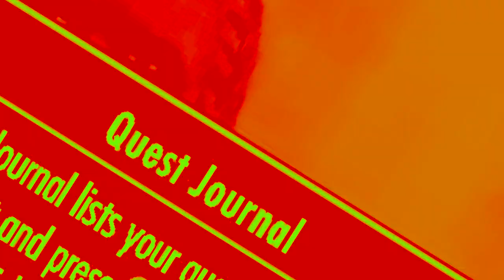KK - The Boulder Scrolls (Skyrim highlights 1)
The Boulder Scrolls begins.